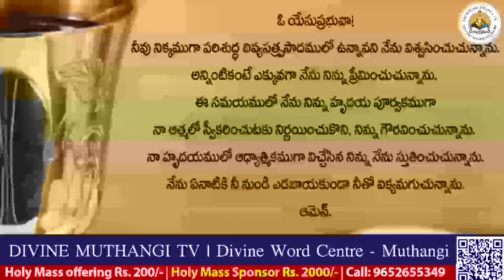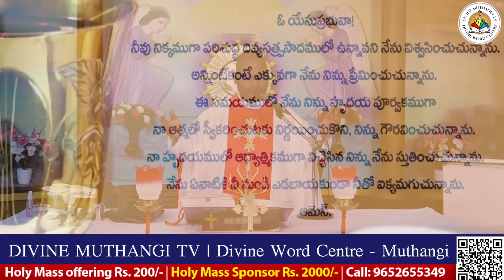Rev. Fr. Christi Selvaraj SVD | 05-05-2023 | Holy Mass in Telugu దివ్యవాక్కు కేంద్రం, ముత్తంగి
Rev. Fr. Christi  Selvaraj SVD | 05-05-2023  | Holy Mass in Telugu  దివ్యవాక్కు కేంద్రం, ముత్తంగి |.mov